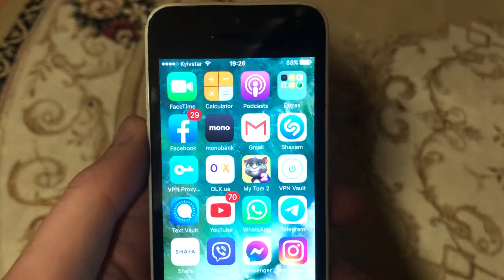How To See Someone Blocked You On Instagram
If you don’t know How To See Someone Blocked You On Instagram , this video is for you.